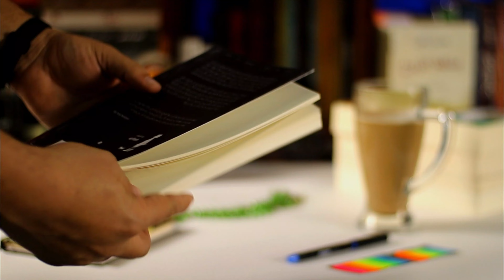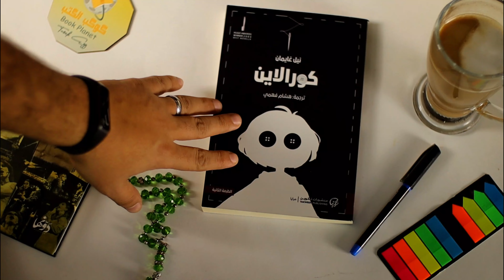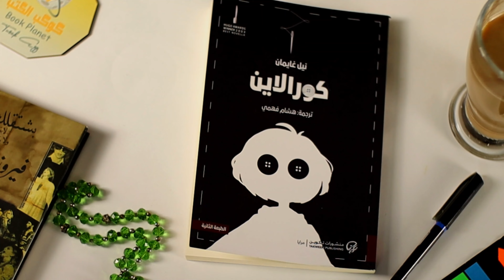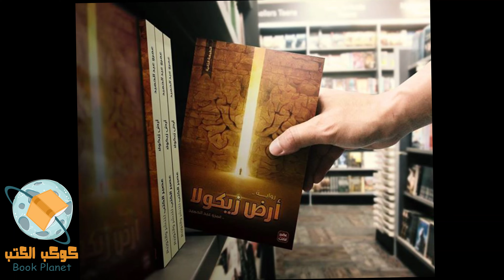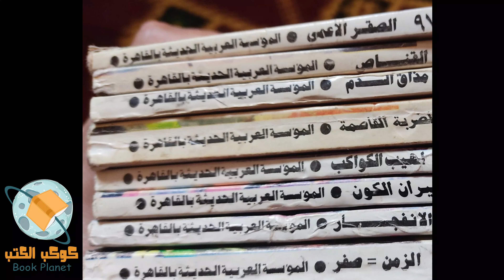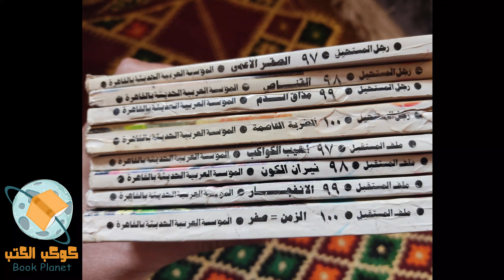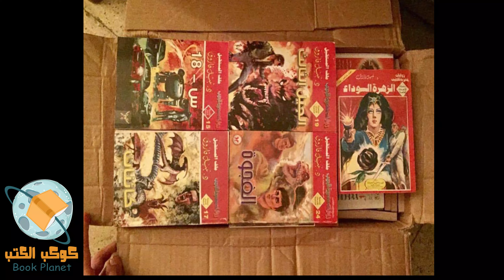أجمل روايات للمبتدئين - 5 ترشيحات للناشئة غير متوقعة و مفاجأة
اكتر فيديو عليه طلب من سننين
ترشيحات للمبتدئين
ترشيحات للناشئة

iread
من خلال الرابط
TAREKEZZ

0:00 مقدمة
02:00 الترشيح الاول
03:45 الترشيح الثاني
4:55 الترشيح الثالث
7:38 الترشيح الرابع
9:29 الترشيح الخامس

 معداتي علي سوق :
مايك 🎤
حامل الكاميرا
افضل كاميرا بالمقارنة مع السعر + العدسة 📷🎤